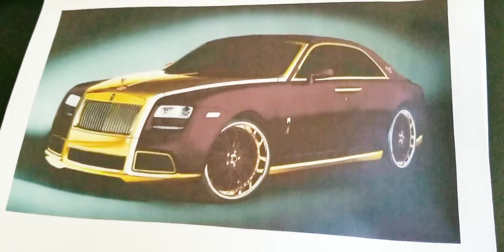Making homemade Teriyaki chicken for Mikey and Jaden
Friday afterschool hangout